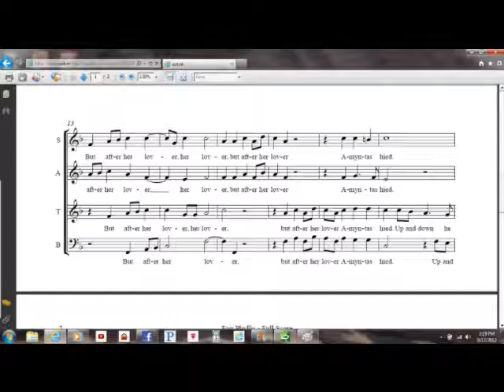Fair Phyllis 8-18 - Soprano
Fair Phyllis measures 8-18 with sorapno part highlighted